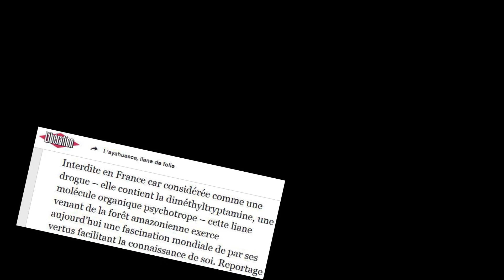PLRVT #28 - Une Semaine De Vie Locale A Iquitos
Une fois seul, je suis allé à Iquitos vivre une semaine dans une famille locale.

Ce sera d'ailleurs depuis cette ville que je prendrais la direction du Brézil en descendant l'Amazone en bateau ...